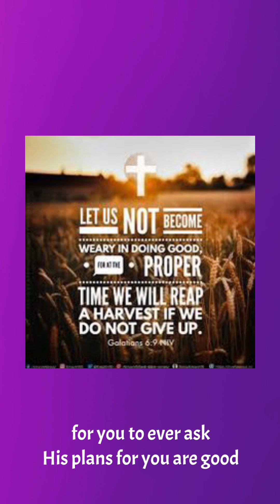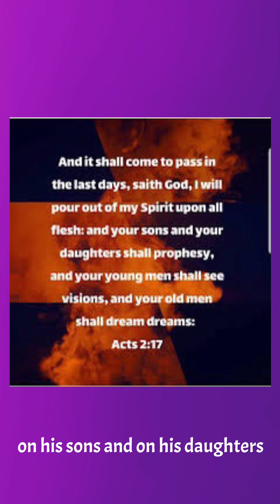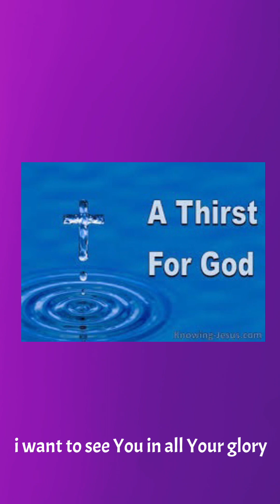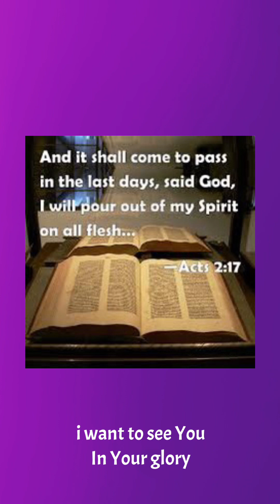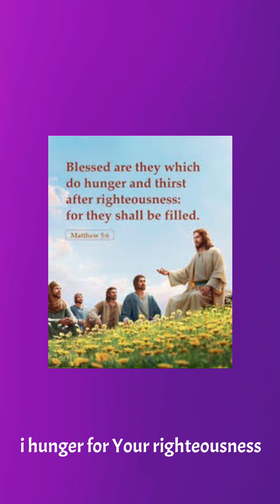“I Thirst Lord” Lyrics and music by Justin Holloway 2/23/23